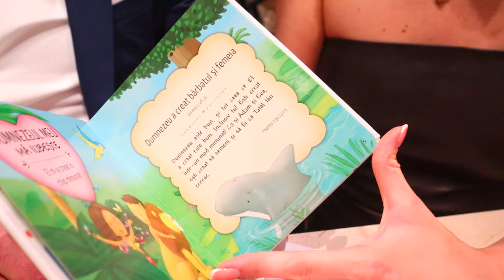BINECUVANTARE/BOTEZ EVA 🎀 RETEVICII 🎈🥳